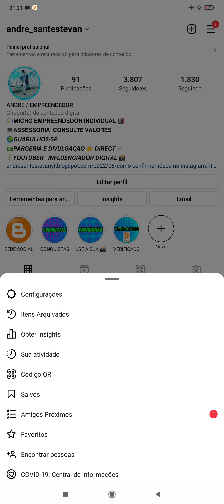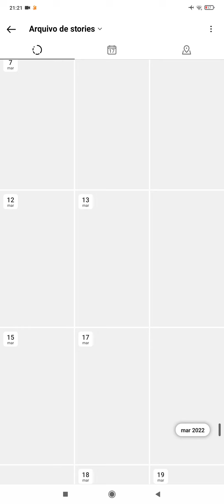Como recupera STORIES ANTIGOS ou apagado do Instagram em menos de 1 minuto .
Como recupera STORIES ANTIGOS do Instagram em menos de 1 minuto .

passo a passo para recuperar fotos ou vídeos antigos postados nos stories do Instagram